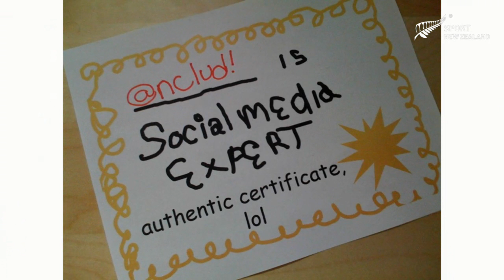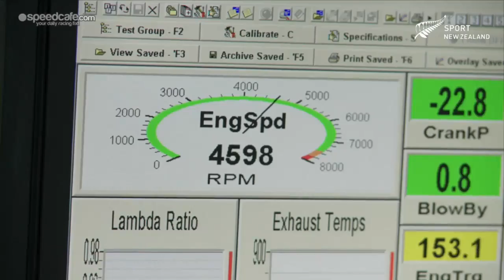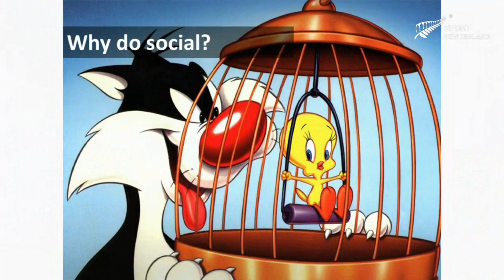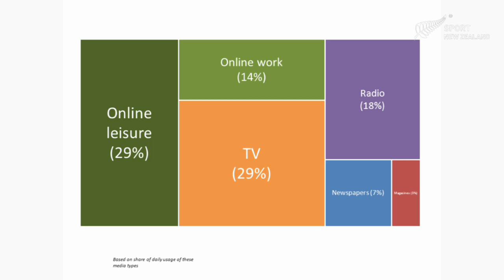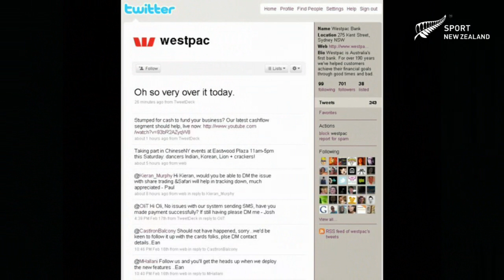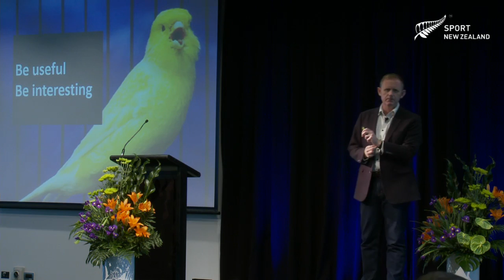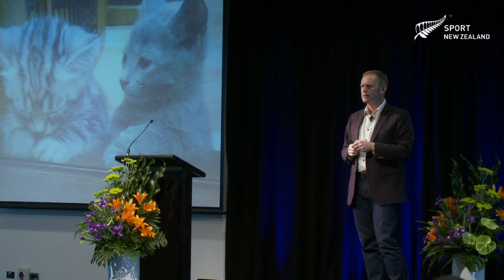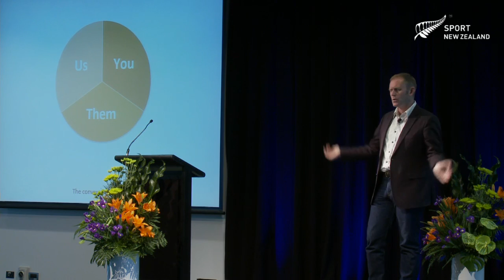Vaughn Davis Using Social Media